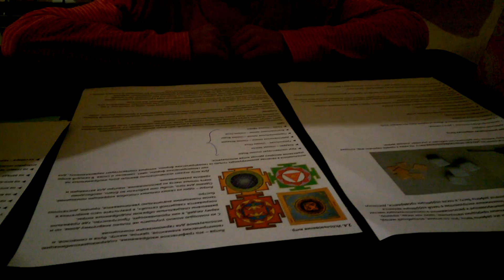Вастушастры 5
Описание